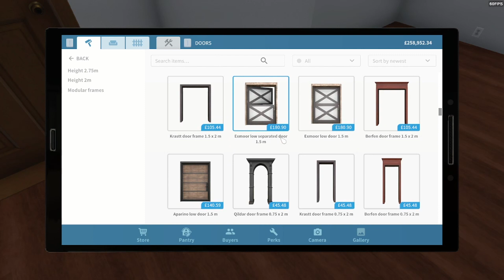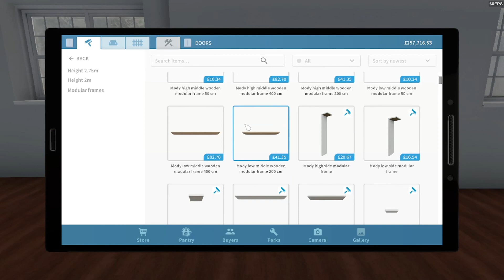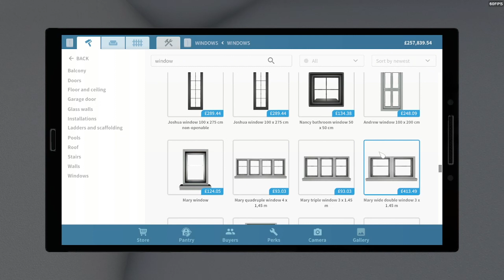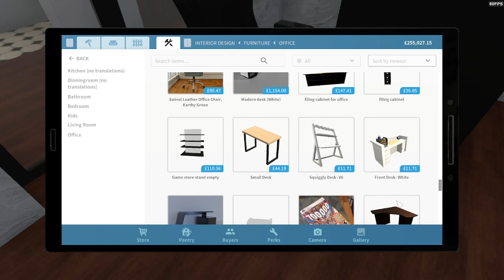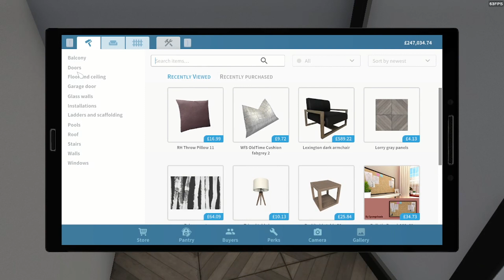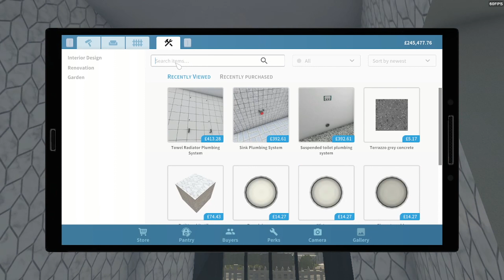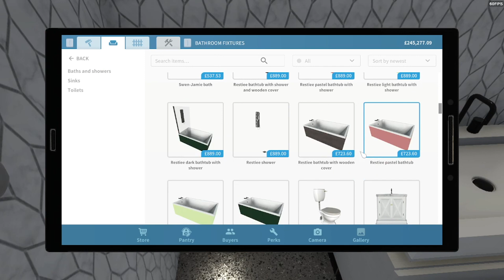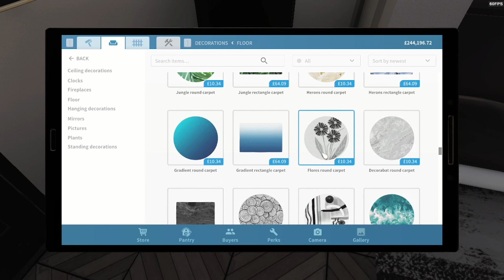Moving House- The New Office - PART ONE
Hi again and welcome back to house flipper. So we've sold our 2nd office space and now are renovating a office with living space completely separate. check it out. i hope you like the video.